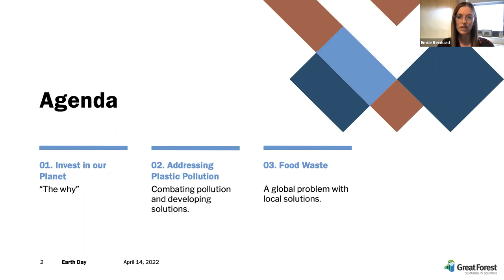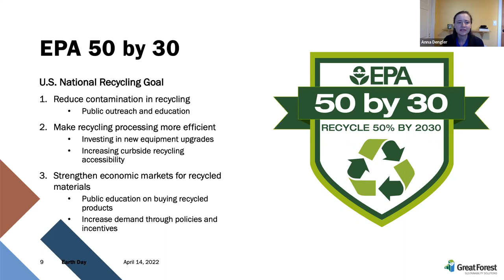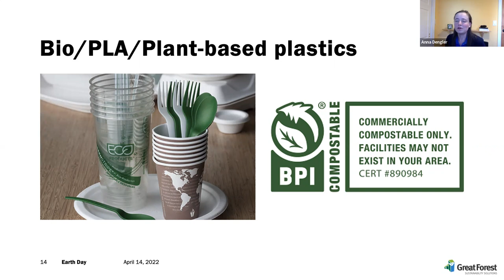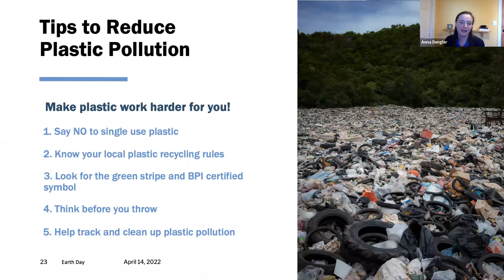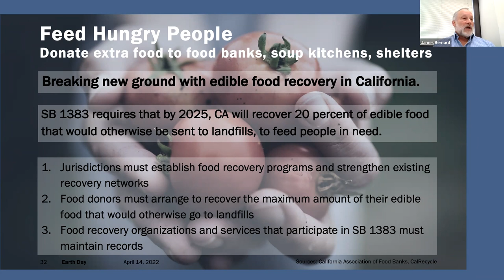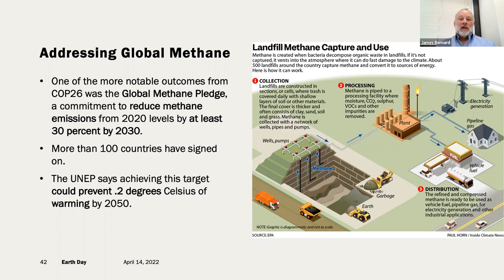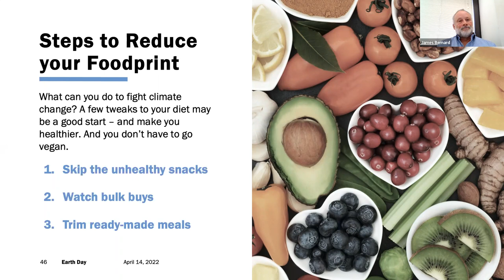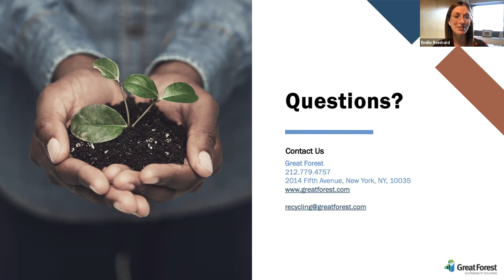Invest In Our Planet: How Addressing Food Waste and Plastics Are Key To Our Planet's Future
Thank you to everyone who attended our special Earth Day webinar on April 14, 2022, to learn all about plastics and pollution, food waste and climate change, and what we can all do as individuals and businesses to protect and INVEST IN OUR PLANET.